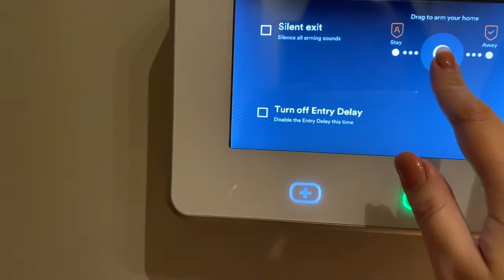VLOGMAS DAYS 4 & 5! Work Days & Holiday Party!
Black Flared Cropped Pants (obsessed with these if you work in a business casual office!)
La Mer Soft Creme (I prefer this one over the original formula) -
Bottega Venetta Dupe (I have the large size in color Latte - it’s leather!)